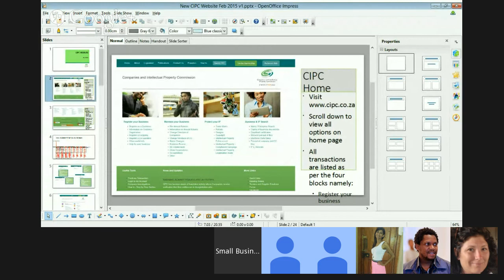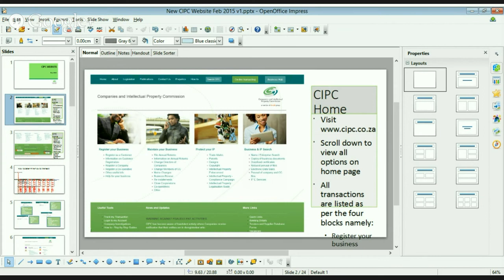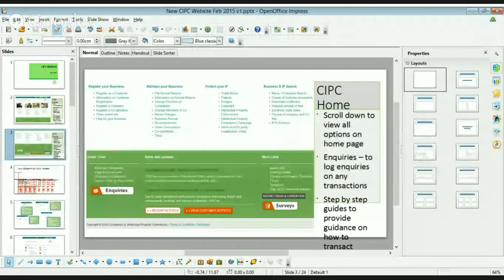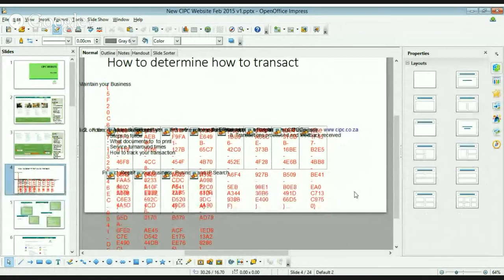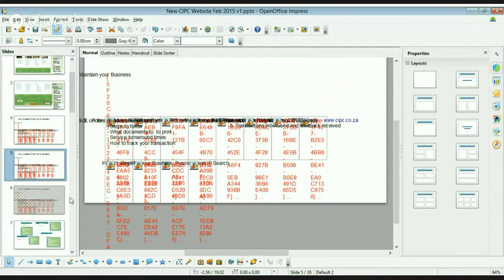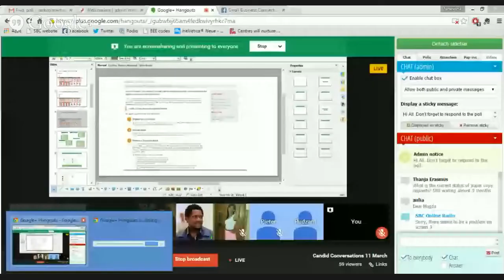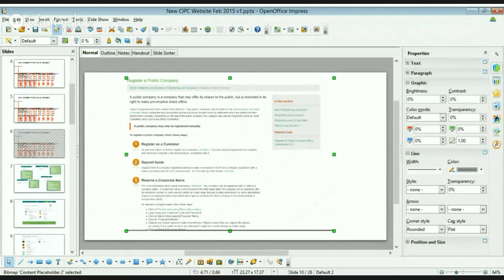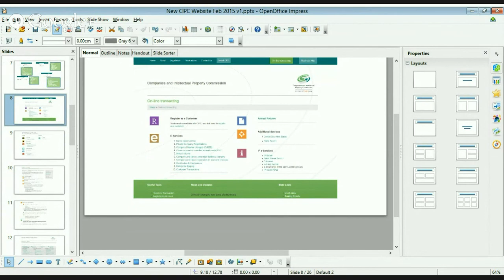Candid Conversations #6 with the CIPC's Website Team & Commissioner Astrid Ludin 2015-03-11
Candid Conversations #6 with the CIPC's Website Team & Commissioner Astrid Ludin focusing on how to use the self-service functionality of the new website, featuring Rudzani Mahwasane and Tando Luyaba